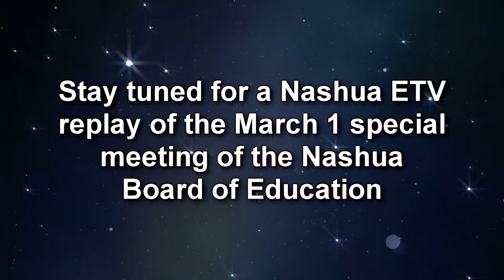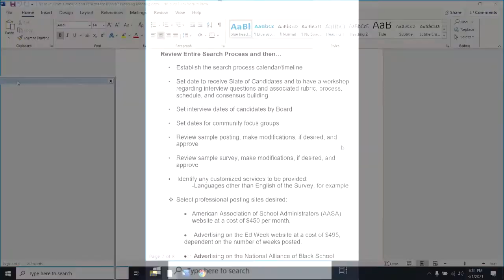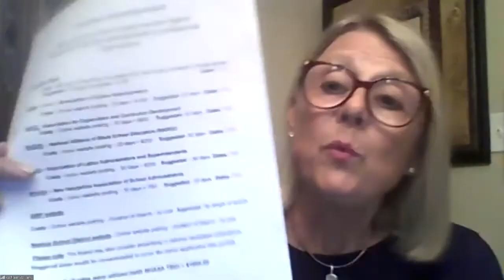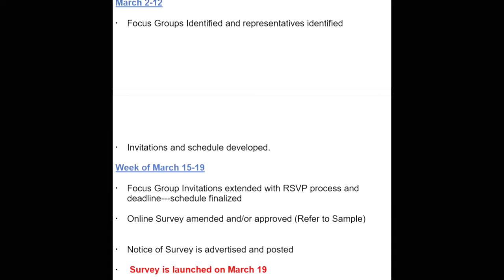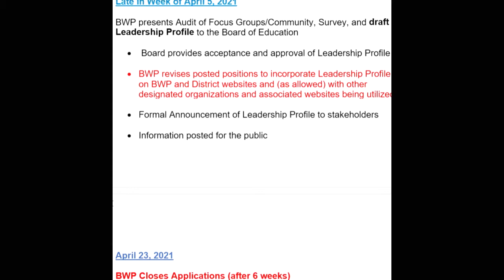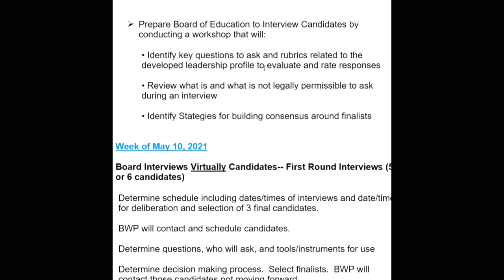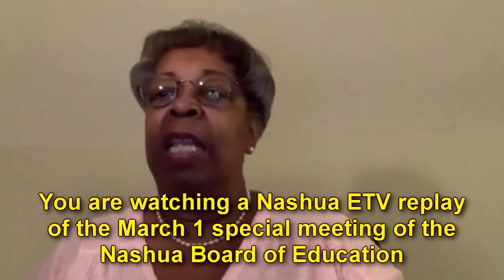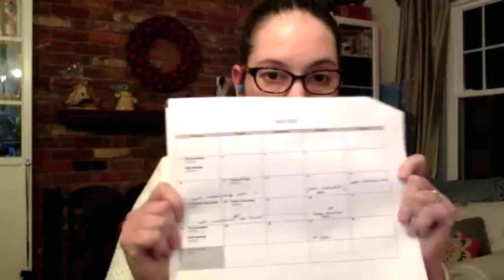Nashua Special Board of Education meeting 3/1/21